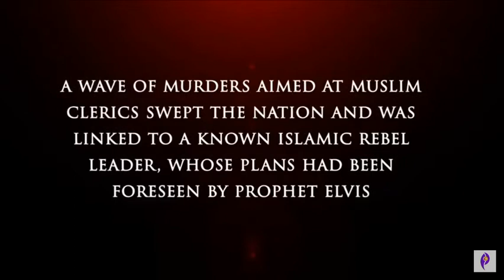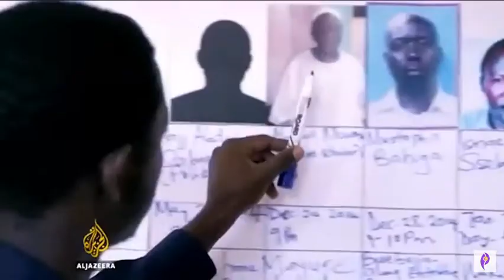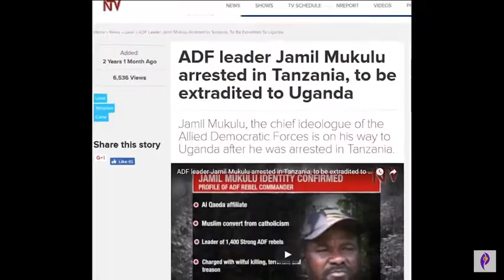These Muslim Leaders Killings were Prophecied by Prophet Elvis Mbonye.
or @prophetelvis  on Youtube